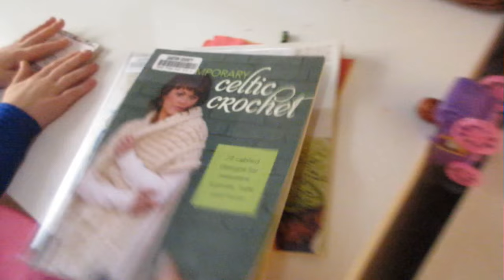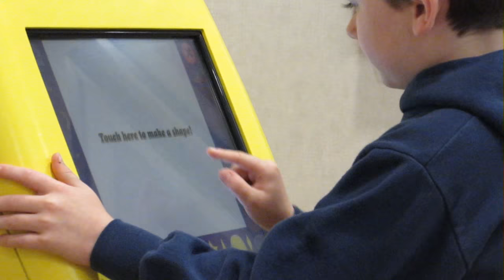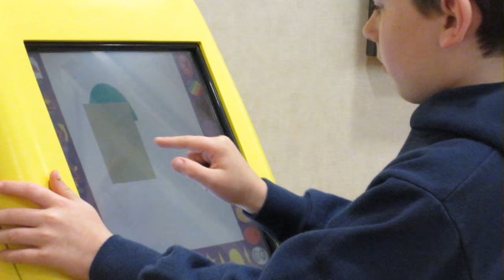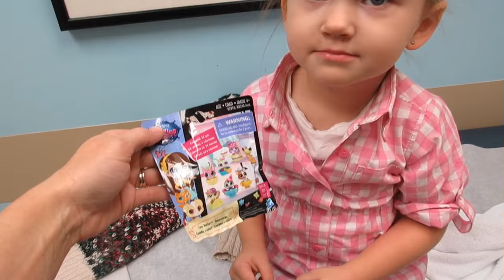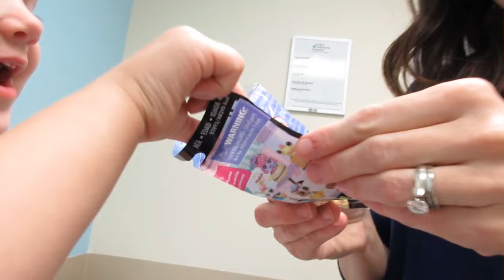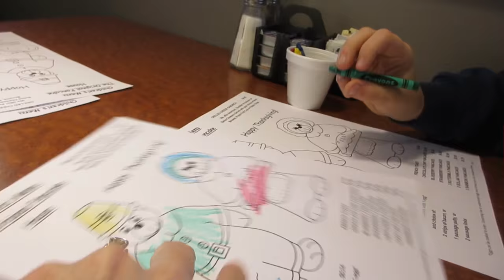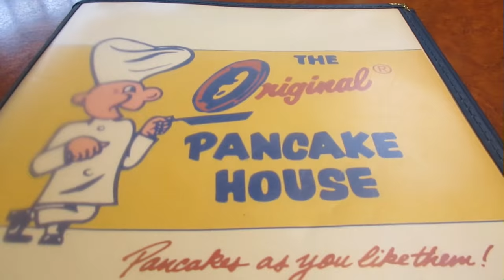Traumatic Cast Removal {11/22/16 Vlog}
Maddie gets her cast off in today's vlog! It's a pretty scary thing to go through when you are three years old! Come along with us today as we go about our day today! Thank you so much for stopping by our channel. We hope you decide to stay. It’s a crazy, busy, hectic, but wonderful life and we wouldn’t change it for the world!